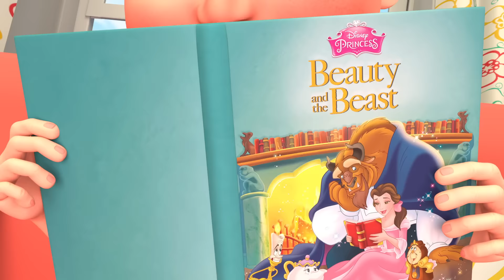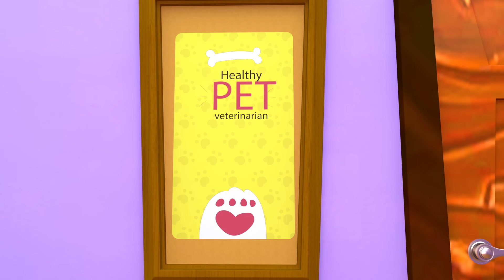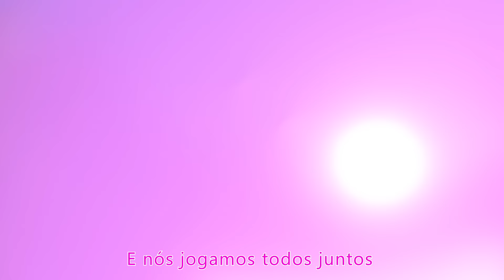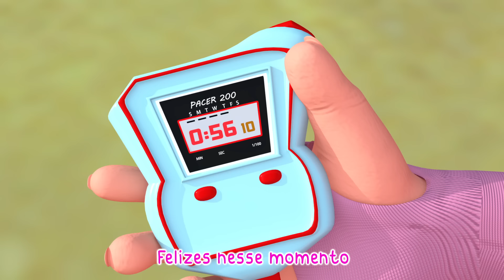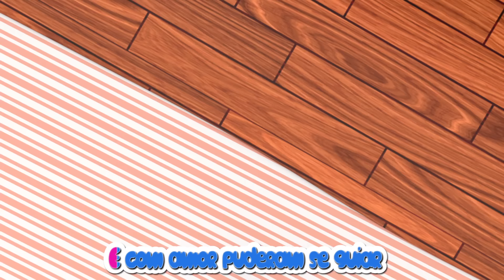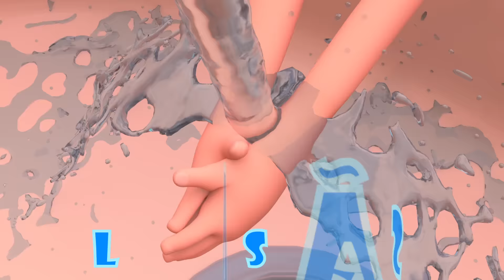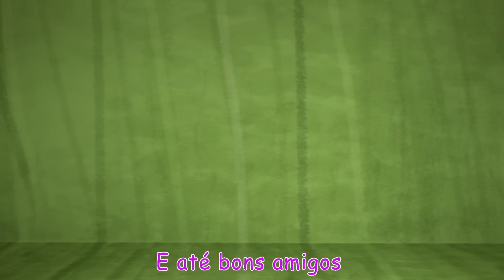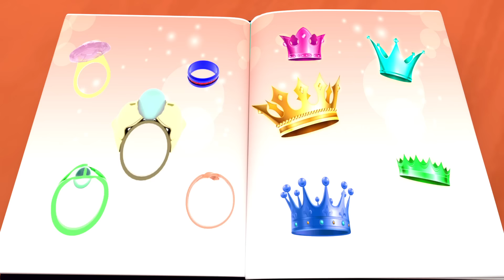meu gatinho boo 💖😻 - Canções para bebês - Cantigas de roda e canções infantis Viola Kids Português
Bem-vindo ao nosso canal, o lugar mágico onde a imaginação ganha vida e o aprendizado é uma aventura! 🎉🌈

Entre em um mundo de diversão e descoberta sem fim enquanto o levamos a uma jornada cheia de risadas, conhecimento e criatividade. 🚀📚✨ Nosso canal para crianças como você foi criado para entreter, educar e inspirar mentes jovens. 🌟🎈

🎨 Deixe sua imaginação correr solta enquanto se junta a nós para atividades de artes e ofícios. Deixe suas mãos bagunçadas com tintas, glitter e argila, crie obras-primas que mostrem seu talento e criatividade únicos. 🖌️✂️🎨

Embarque em emocionantes experimentos científicos que irão surpreendê-lo com as maravilhas do mundo. De poções borbulhantes a vulcões em erupção, vamos explorar os mistérios da natureza, desenterrar conceitos científicos e despertar sua curiosidade sobre o mundo ao seu redor. 🌍🔬💥

🐾 Prepare-se para conhecer animais fofos e adoráveis de todo o mundo. Mergulhe nas profundezas do oceano, aventure-se nas selvas selvagens e encontre criaturas grandes e pequenas. Aprenda sobre seus habitats, comportamentos e a importância da conservação na proteção de nossa preciosa vida selvagem. 🐼🦁🌿

🎵 Cante músicas cativantes e dance com batidas enérgicas enquanto trazemos a você sessões de música divertidas. Aprenda novas músicas, pratique seus movimentos de dança e deixe o ritmo guiá-lo para expressar sua estrela interior. 🎵💃🕺

Mergulhe na narrativa cativante, à medida que surgem contos encantadores e personagens inesquecíveis. Deixe sua imaginação voar enquanto o transportamos para reinos mágicos, civilizações antigas e galáxias muito, muito distantes, tudo através do poder das palavras e da narrativa. 📖🌌✨

No Kids Channel, acreditamos que o aprendizado deve ser uma experiência divertida que desperte a curiosidade e alimente o amor pelo conhecimento. Então, junte-se a nós nesta jornada extraordinária enquanto abrimos as portas para diversão, inspiração e descoberta sem fim. 🚪🔓🌟